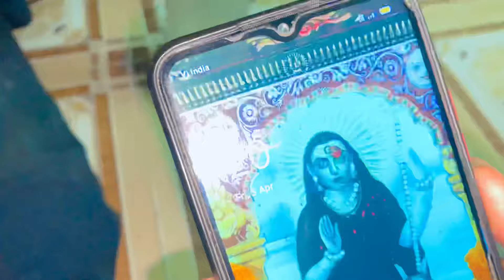Baliyadev Na Garba | ગોમ વાવોલ બળીયાદેવ ની મહેર | fulo Na Garba gujarati vlog | jay Baliyadev 🙏🏻